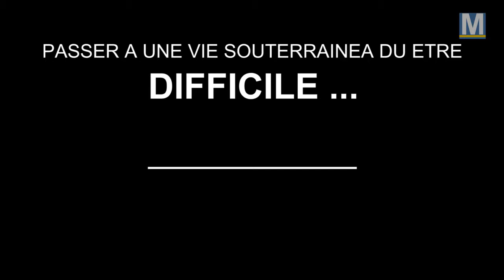Georges Labrousse, l'un des 30 premiers conducteurs du métro marseillais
Il évoque ses souvenirs à l'occasion des 40 ans du métro de Marseille.